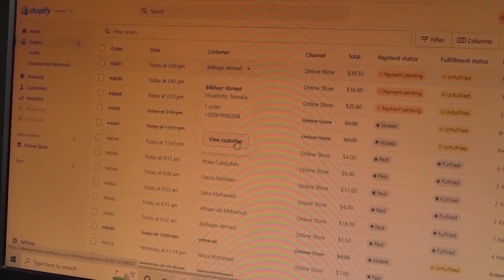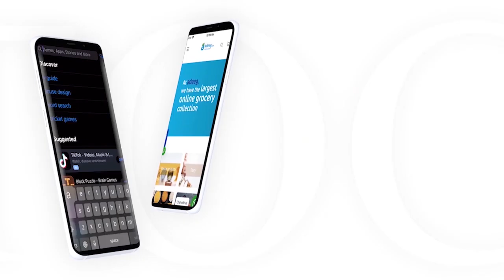Qaar kamid ah Golaha Wasiirada cusub oo maanta xilka la wareegaya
Qaar kamid ah Golaha Wasiirada oo maanta xilka la wareegaya